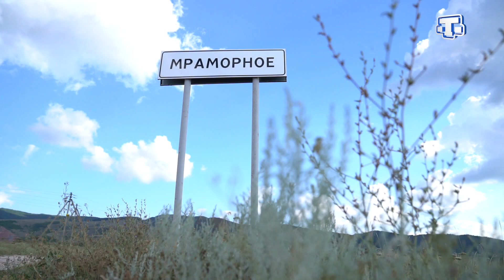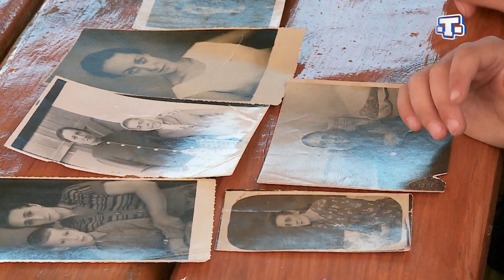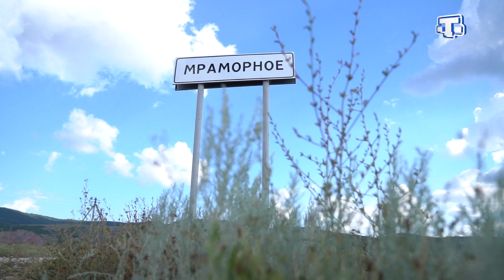Тарих излери. Буюк Янкой кою.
Бу кой Акъмесджит районына аиттир. Онынъ къаяларнен оралгъан манзарасы козьлерни къувандыра. Тарихы исе тамырлы кой сакинлерининъ хатырасындадыр.